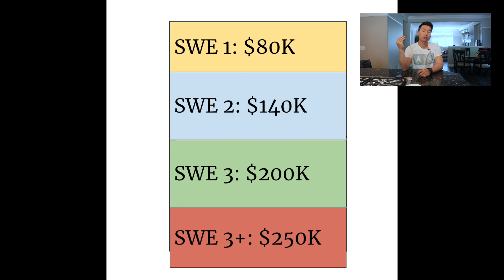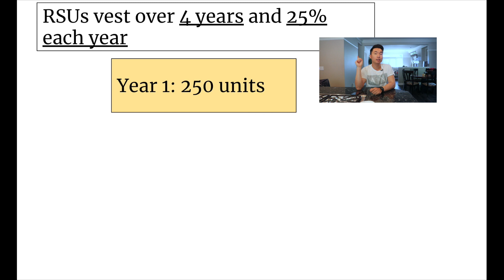HOW MUCH $ SOFTWARE ENGINEERS MAKE IN SEATTLE 2019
High salary is one of the driving factors for many trying to get into the software engineering industry. I'll break down step-by-step what compensation looks like for a software engineer, and what you can realistically expect to make in Seattle. Seattle's a beautiful place - the changing seasons, outdoors, great living environment, and I love it here. There are some pros and cons of living in Seattle, so today let's start with what you can realistically make as an engineer in Seattle. Next up: what's the cost of living in Seattle!

Gear used:
Logitech HD Pro Webcam
RODE VideoMic
Lapel Mic
Canon SL2
Canon 17-40mm F4

InterviewCake: InterviewCake is an online learning platform for learning how to ace programming interviews. Suitable for beginners and seasoned programmers alike!

AlgoExpert: AlgoExpert is an online coding learning platform that has videos and courses for learning how to ace programming interviews.

DailyCodingProblem: A daily mailing list of coding problems sent to your mailbox. Started by a friend of mine, and very useful for jumpstarting your interview preparation.